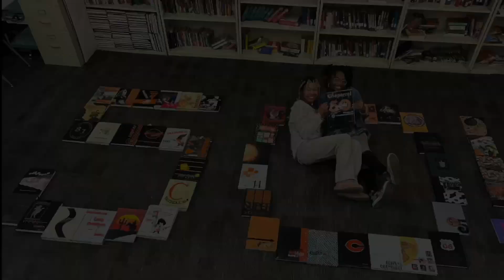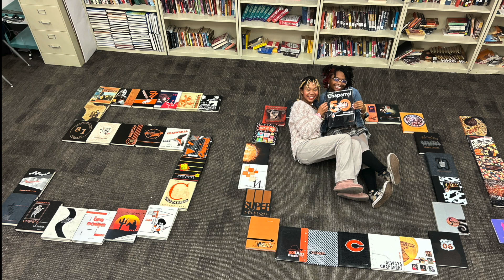MORNING ANNOUNCEMENTS MAY 6TH, 2024